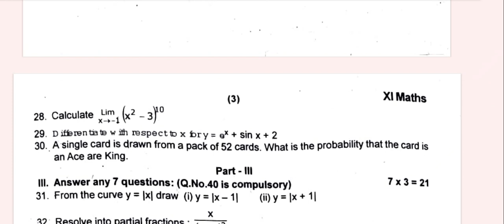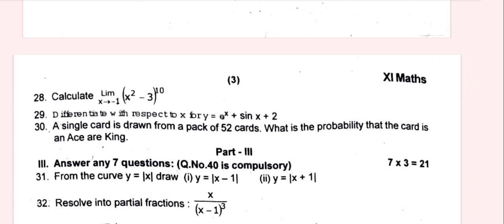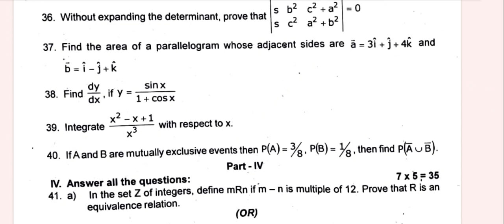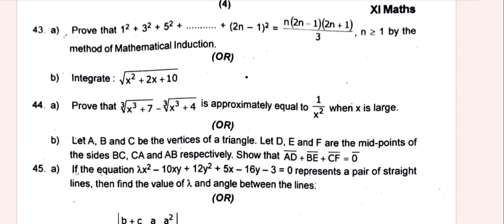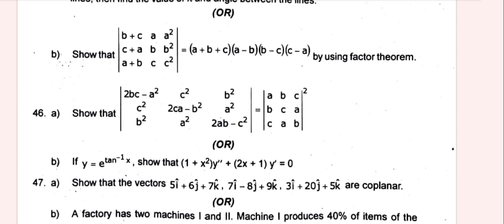11th Maths Halfyearly Examination Question Paper with Answer key 2023/Full Live Review/Vincent Maths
11th maths Halfyearly Examination question paper with answer key 2023
11th Maths Halfyearly Exam question paper 2023
11th Maths Halfyearly Exam 2023
11th Maths Public Examination important questions 2024